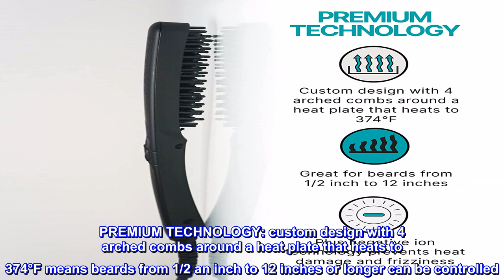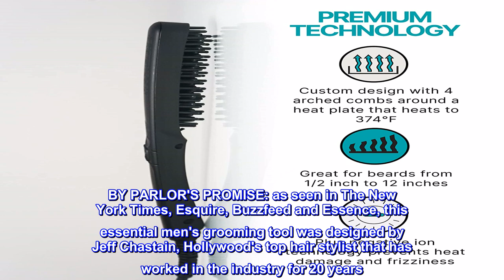Great product - KUSCHELBÄR - ORIGINAL Beard and Hair Straightener For Men - Heated Brush Combs and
Great product -  KUSCHELBÄR - ORIGINAL Beard and Hair Straightener For Men - Heated Brush Combs and Smooths Beards

GET READY QUICK: this supercharged heated hair brush quickly tames & straightens beards and hair without any pain
SMOOTH & TAME: our beard and hair straightener is for all hair types - short beards, cowlicks and coarse hair, we've got you covered!
PREMIUM TECHNOLOGY: custom design with 4 arched combs around a heat plate that heats to 374°F means beards from 1/2 an inch to 12 inches or longer can be controlled. Plus negative ion technology prevents heat damage and frizziness. It also has dual voltage so it can be used in North America and Europe
HOW TO USE: turn on the device, let it heat up for 3 minutes for optimal performance. Use on fully dry beard or hair. Brush through hair from roots to tips. The slower you brush, the straighter your hair becomes. You can repeat on sections if necessary
BY PARLOR'S PROMISE: as seen in The New York Times, Esquire, Buzzfeed and Essence, this essential men's grooming tool was designed by Jeff Chastain, Hollywood's top hair stylist that has worked in the industry for 20 years. If you're not satisfied with your purchase, please reach out and we would be happy to help
Great product and service
I am extremely happy with my Kuschelbär! My hair tends to stay short and curly, and this has been great. I no longer burn myself with flat irons trying to straighten my hair or beard. It doesn't take long to warm up at all. The size is perfect for travel and storage in small spaces. Definitely worth it!